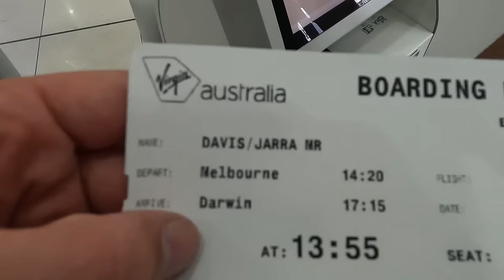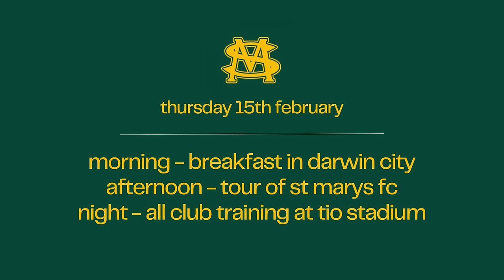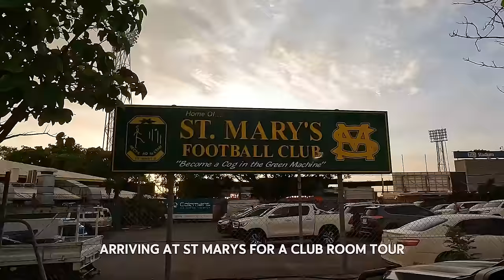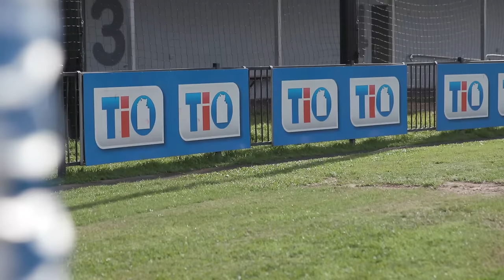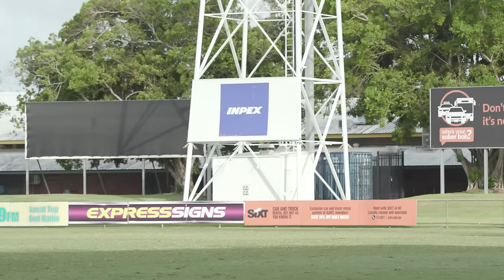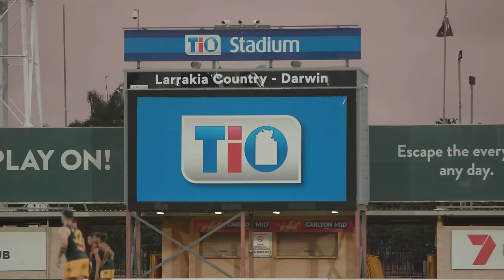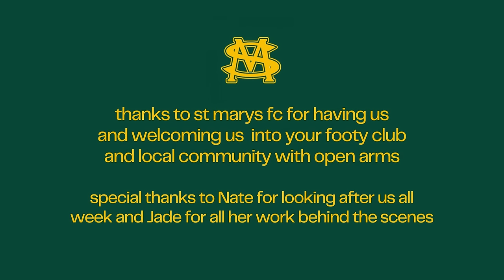WE PLAYED DIV 1 FOOTY IN DARWIN [NTFL VLOG]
The Div 12 Ressies travelled to Darwin and made the jump up to Division 1 NTFL playing for St Marys FC at TIO Stadium

Checkers and Jarra VLOG their experiences including travel, training, radio interviews and full game day re-cap